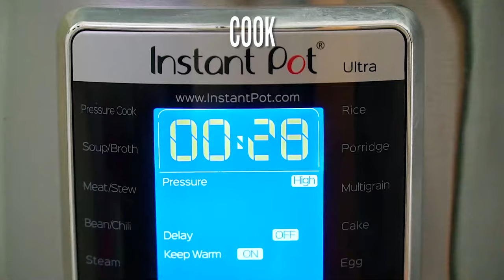Instant Pot Bread Pudding - Sweet and Savory Meals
Learn how to make Instant Pot Bread Pudding - rich and creamy, soaked in a delicious custard, crusty on the outside and soft inside. Quickly made in the pressure cooker, this is the ultimate dessert!

🍓INGREDIENTS🍓:
Bread Pudding:
1/4 cup dark rum
1/2 cup raisins
8 cups Brioche or Challah Bread (that is at least one day old)
1/2 cup pecans (chopped)
2 eggs
1/4 cup sugar
1 teaspoon vanilla extract
1 teaspoon cinnamon
1/4 teaspoon nutmeg
1 tablespoon orange zest (optional)
1/8 teaspoon salt
1 1/2 cups milk
2 tablespoons butter (melted)
Rum Sauce:
1/4 cup unsalted butter
1/4 cup brown sugar
1/3 cup Half and Half
2 tablespoons dark rum
1 teaspoon vanilla extract

📬 SEND ME MAIL:
1715 US Highway 46
Suite 414